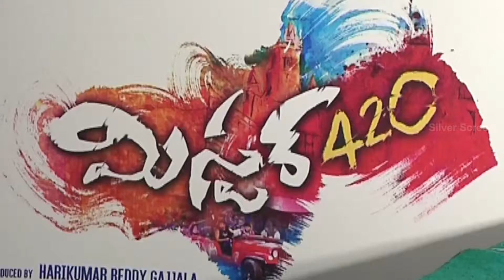Mister 420 Music Launch video || Varun Sandesh,Priyanka Bharadwaja || Silver Screen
Watch Mister 420 Music Launch video.Starring Varun Sandesh, Priyanka Bharadwaja.Music Director Mustafa, Director S.S.Ravichary, Producer Hari Kumar Reddy Gajjala Under The Banner of Saanvi Creations.